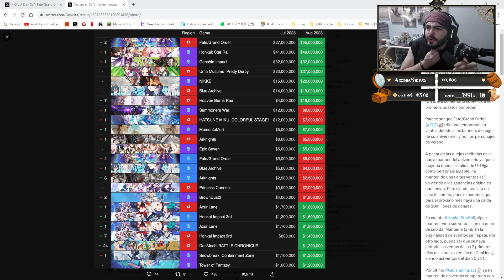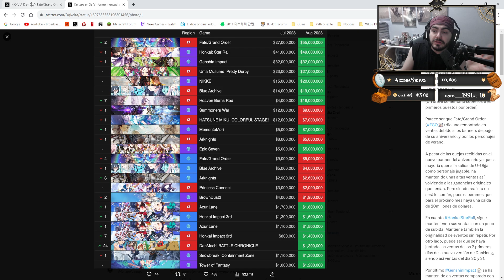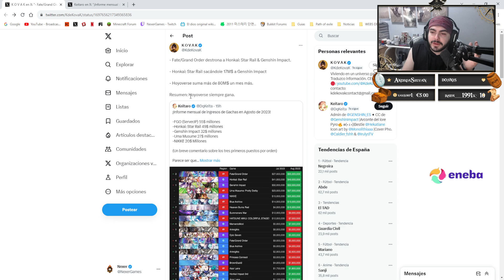ALGO RARO PASA CON GENSHIN IMPACT, ¿FONTAINE SIN INGRESOS?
Tenemos actualizacion de las ganancias de genshin impact, y otros juegos de hoyoverse de este mes de agosto, y sorprendentemente, las ganancias para salir una nueva region, no es lo esperado.

【MI PC】

Caja: PHANTOM 820
Procesador: RYZEN 1800X
Placa Base: CROSSHAIR VI HERO
GPU: ASUS GeForce ROG Strix Gaming GTX 1080Ti OC
Ram: G.SKILL FlareX DDR4 3200 PC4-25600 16GB 2x8GB CL14
FUENTE DE ALIMENTACION: CORSAIR RM850X 850W 80 PLUS GOLD MODULAR
SSD: 1x 250GB SAMSUNG 850 EVO
Refrigeracion Liquida: KRAKEN X62
HDD: 1x 1TB WESTERN DIGITAL
Grabadora: Asus DVD/BlueRay

CONSOLAS:
Nintendo Switch
Ps5